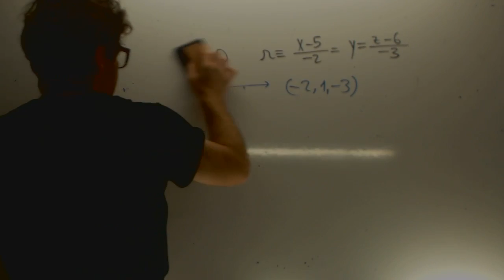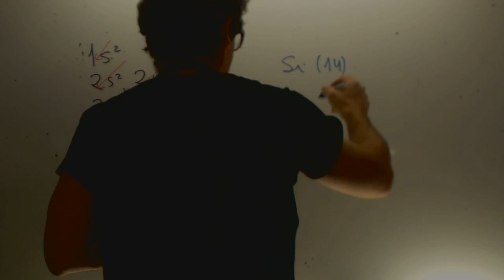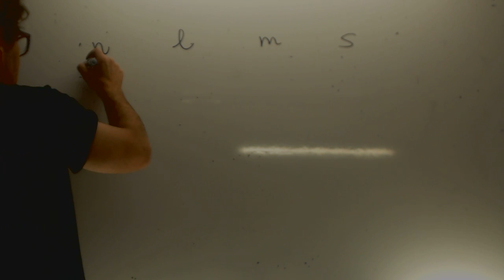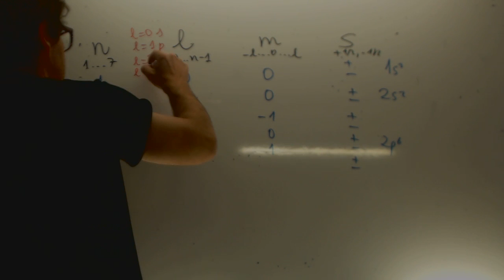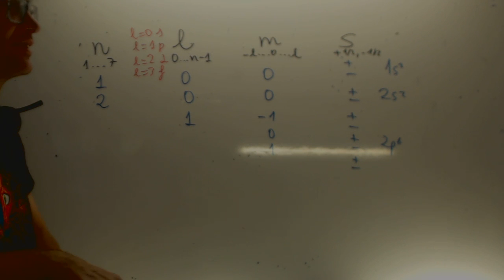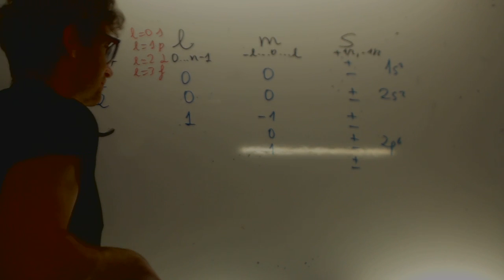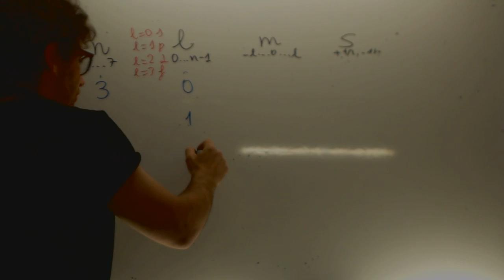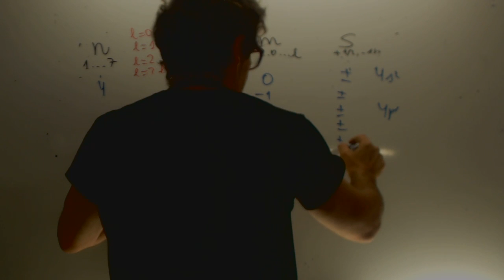Configuracion electronica y numeros cuanticos Quimica Selectividad Academia Usero Estepona